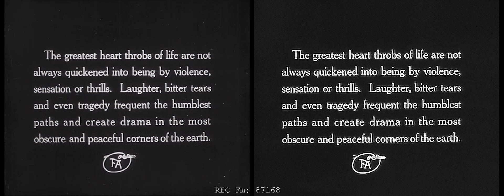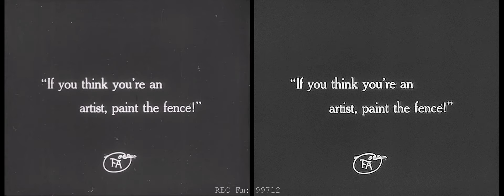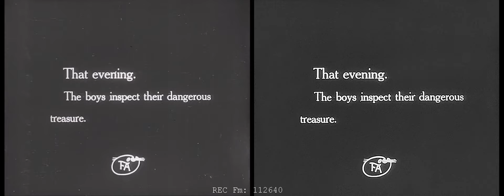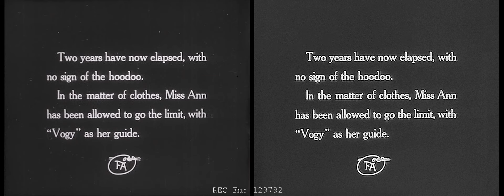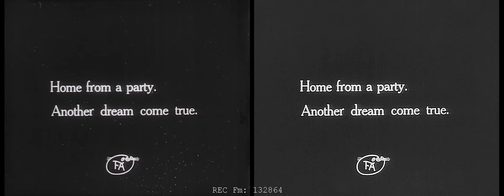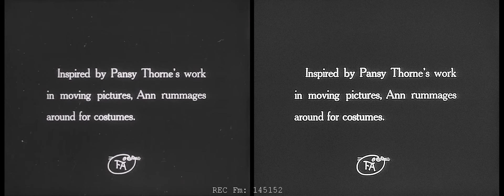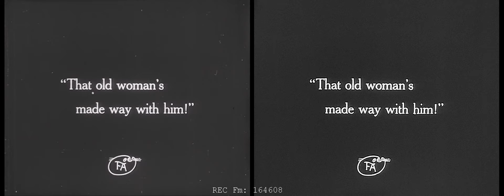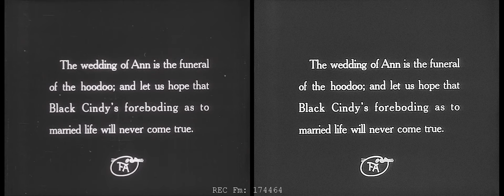Hoodoo Ann 1916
Hoodoo Ann is a 1916 American comedy-drama silent film, written by D.W. Griffith, directed by Lloyd Ingraham and released by Triangle Film Corporation.

Music compilied and performed by Rodney Sauer

Timecode needed to fix artifacts.